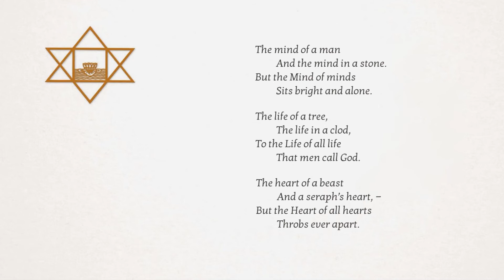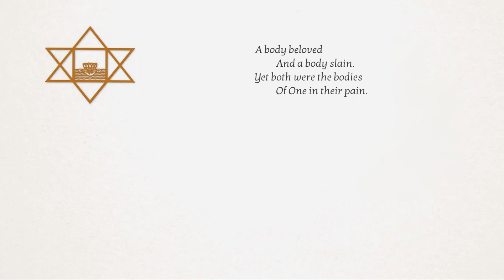"ONE", a poem by Sri Aurobindo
Recitation of Sri Aurobindo's poem.